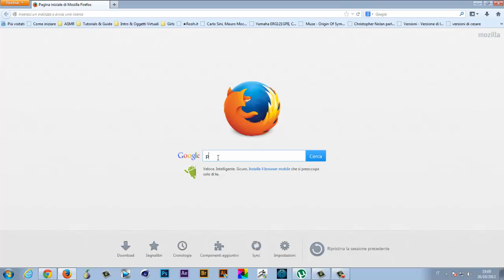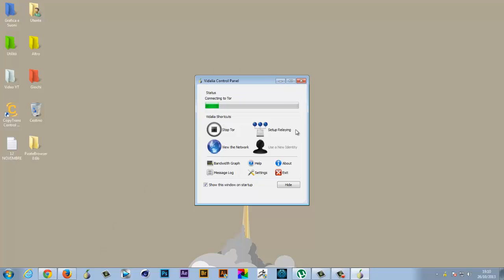PirateBrowser - Come Raggiungere Tutti i Siti Torrent Con Un Plugin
Con questo plugin potremo accedere a tutti i siti torrent in un click.